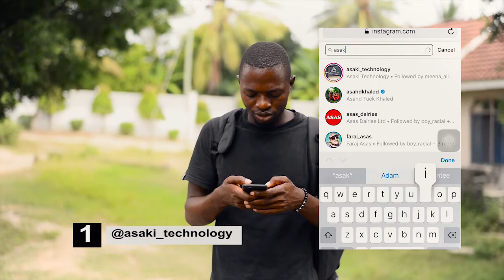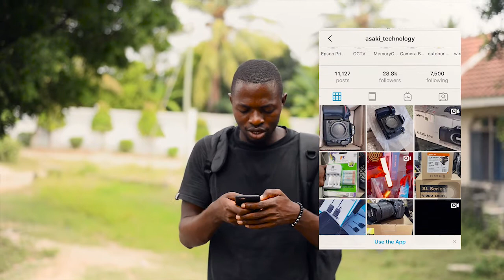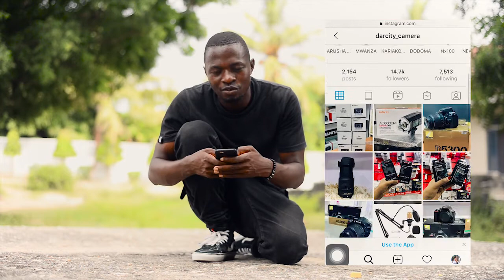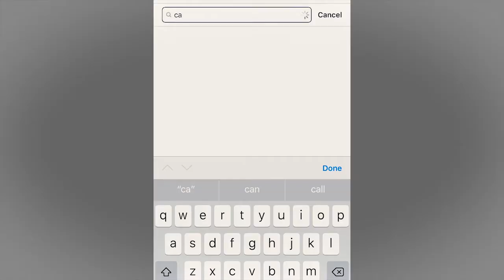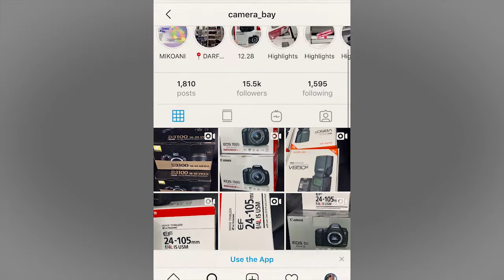TOP 5: Instagram zinazouza Cameras Online Tanzania.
Karibu kutazama vlog inayohusu top 5 Instagram  page zinazouza Cameras na vifaa  vyake hapa Tanzania  Online.

2: lens: 50MM f.1.8G  Af-s and 28-80mm Aspherical
3: Sd Card: 64GB4: MIC
5: MiN OCTOPUS/ Gorilla Tripod